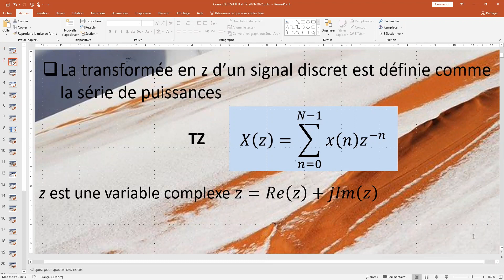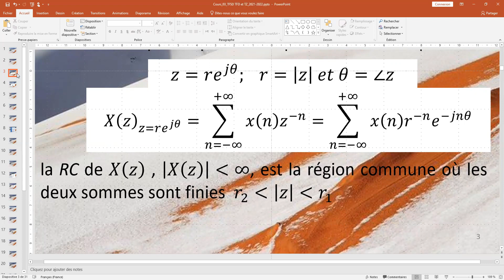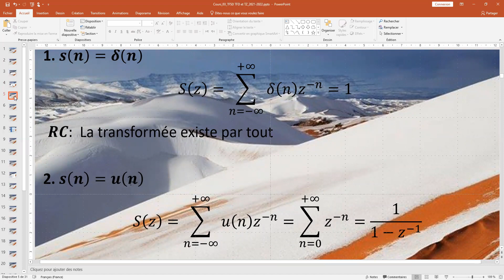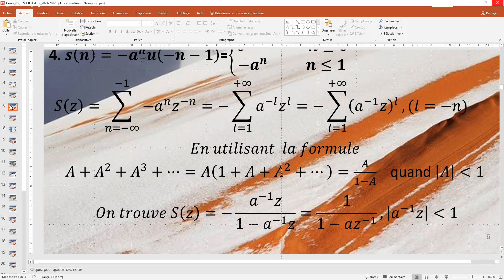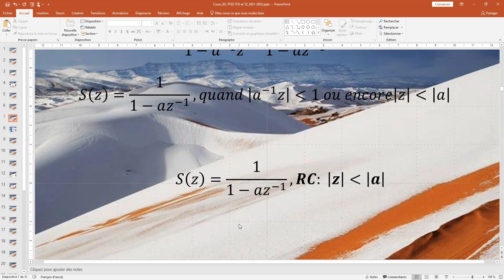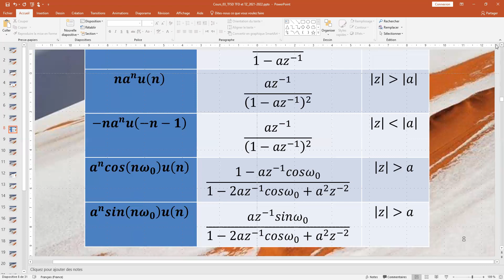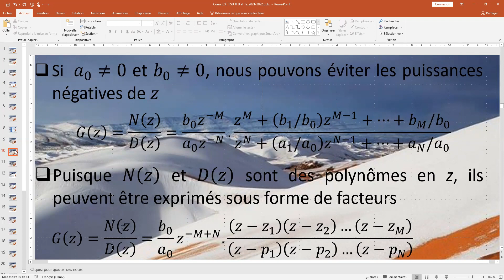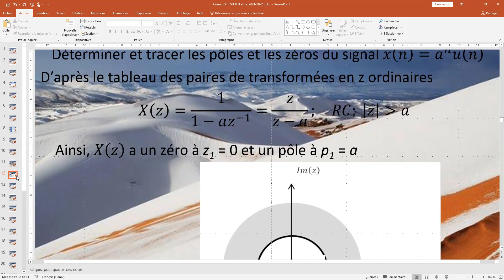Chapitre4_1La transformée en Z "traitement avancé du signal niveau Master1"